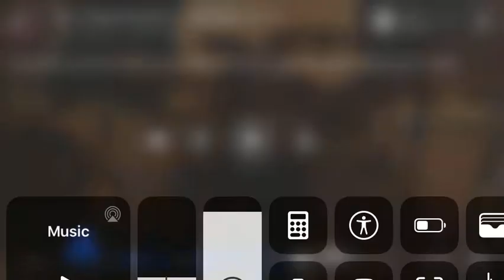Jamming with my bro Aaron on bass